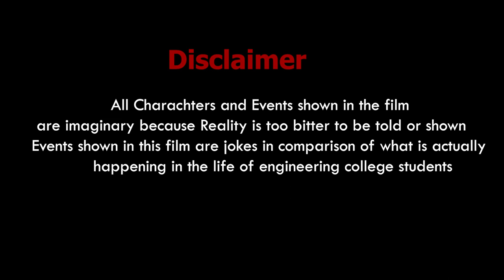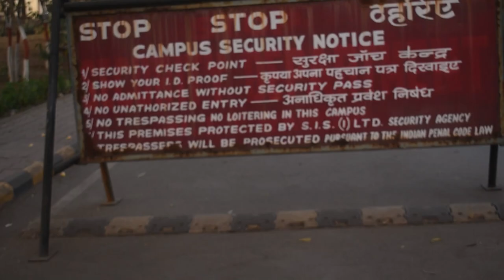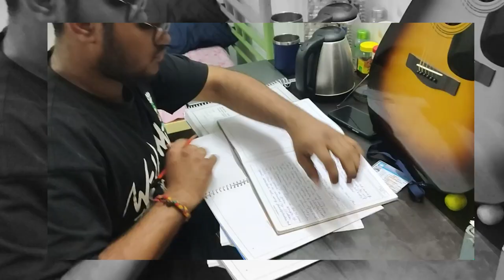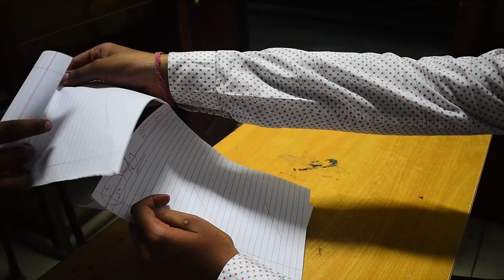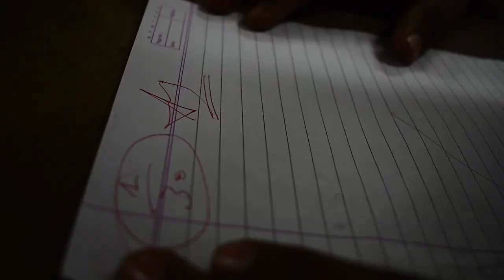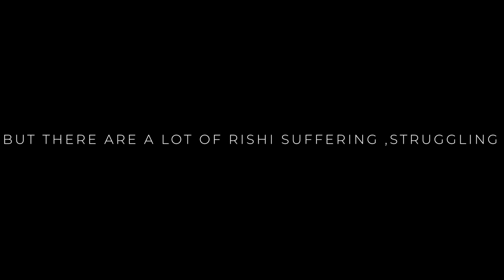TALAASH - WHO I AM ( Short film )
this is a short film based on the life of a engineering student who has just entered into the college and due to many chaos he was not able to study or focus on his passion that is music , story tells about the problem of the student and then how he overcame

Written and directed by Ritik Pathak

Actors - Rishi Rajput | Kanishka kirti | Pratyush shashtri | kanuri varshini | Rishita kashyap | Abhiroop Sharma | Prachi Ghosh

 Assistant Editor : Mradul Singh